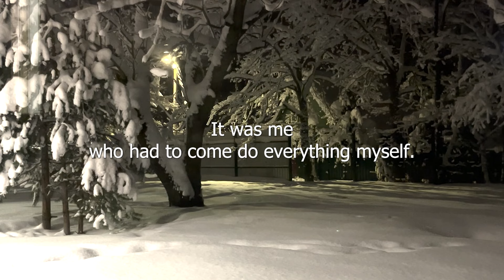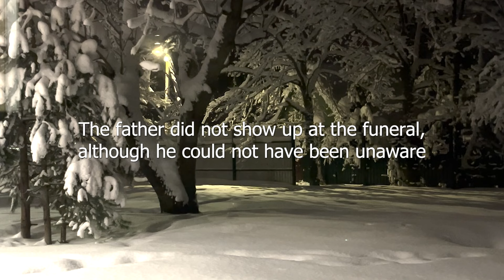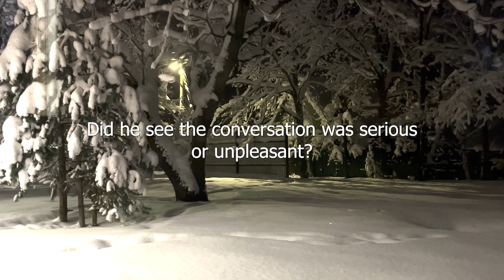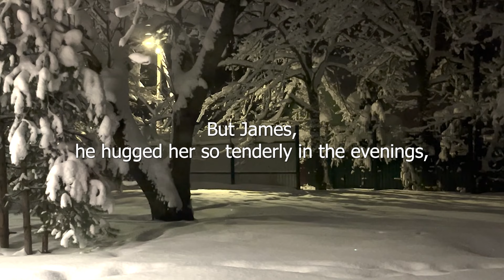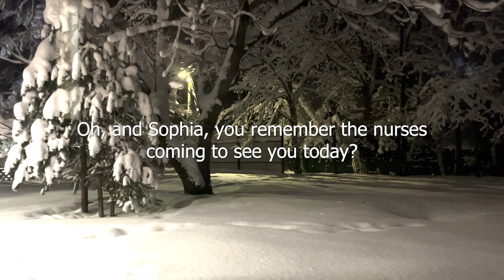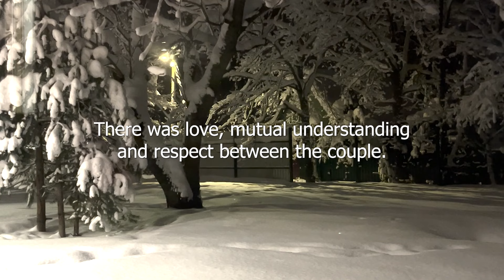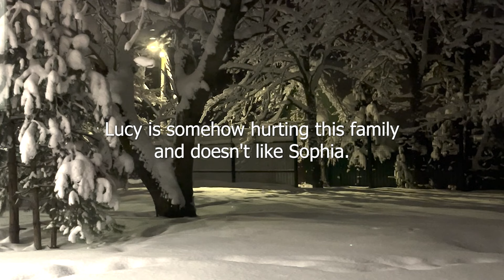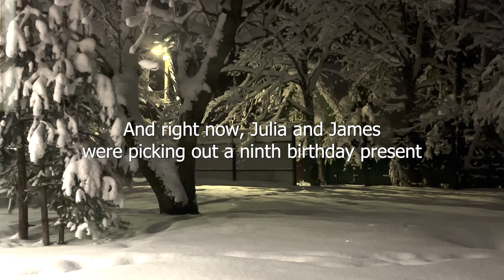Father Set Up Camera To Save Dying Daughter. As Soon As He Looked At Recording, He Almost Fainted...